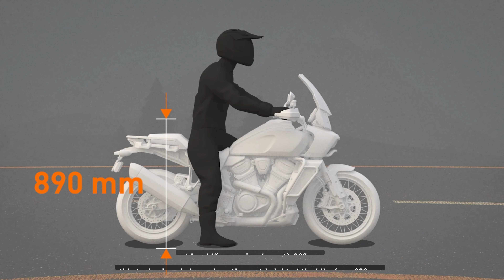Công nghệ Adaptive Ride Height trên Pan America giúp tự động giảm chiều cao yên khi dừng xe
Một trong số những tính năng nổi bật của Pan America 1250 Special chính là  công nghệ Adaptive ride height giúp điều chỉnh chiều cao yên thích ứng.

Vậy Anh Em có thắc mắc công nghệ này sẽ hoạt động như thế nào không? Hãy cùng tìm hiểu qua video dưới đây.

📍 Central Saigon Harley-Davidson: 94-96 Huỳnh Văn Bánh, p.15, Q.Phú Nhuận, Tp.
📍 Harley-Davidson of Danang: 84 đường 2 tháng 9, P. Bình Hiên, Q. Hải Châu, Tp. Đà Nẵng - Hotline: 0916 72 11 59
📍 Harley-Davidson of Hanoi: 40 Ngô Gia Tự - Long Biên - Hà Nội – Hotline: 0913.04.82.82